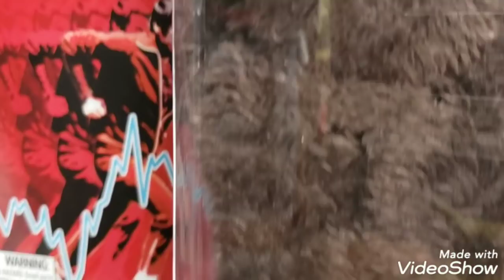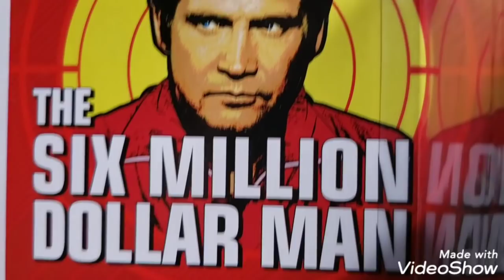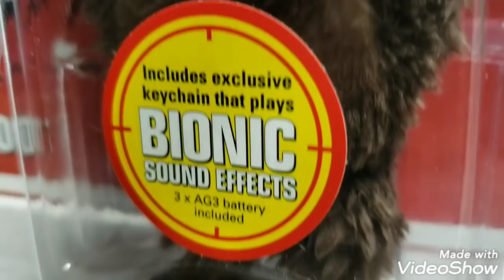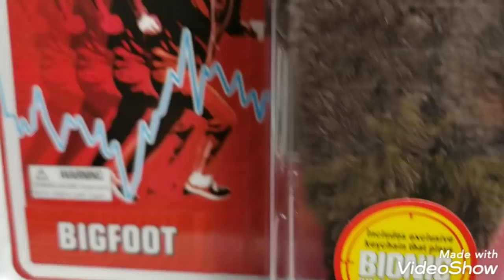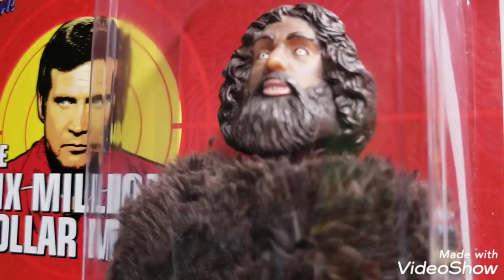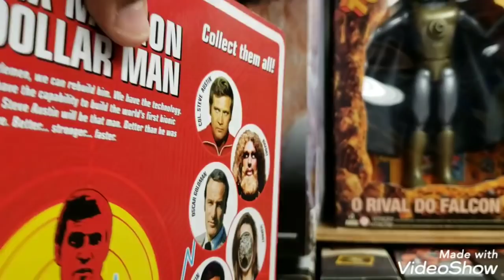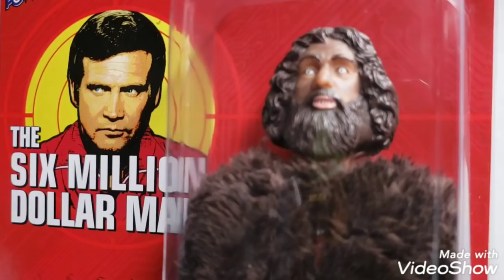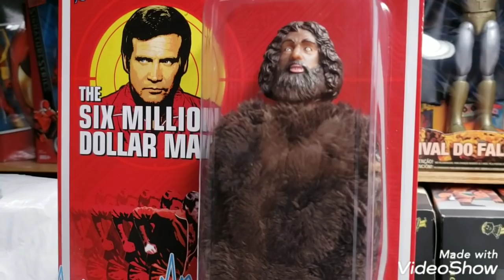COFFEE TIME WITH MIB, BIGFOOT PLEASE MEGO !!!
WELCOME BACK TO THE MIB MASTER TOY MUSEUM ! MIB HAS GOT ANOTHER HOT TOPIC OF DISCUSSION, AND HE'S GOT A HOT CUP OF COFFEE FOR YOU TOO ! MEGO HAS RELEASED INFORMATION ON A LOT OF FANTASTIC MEGO FIGURES DUE OUT SOON, BUT MIB SEEMS TO THINK THAT MEGO CORP, CAN ADD ONE MORE LEGENDARY MONSTER, THAT WOULD BE AN ABSOLUTE BLOCKBUSTER HIT ! BIGFOOT ! SIT DOWN OVER A HOT CUP OF COFFEE, TO LISTEN TO MIB'S TAKE ON THIS AMAZING IDEA !